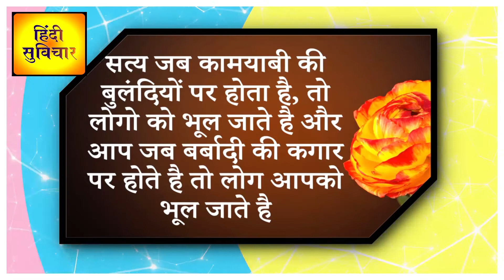ANMOL VACHAN।Episode _25 |Suvichar Hindi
रिकॉर्डिंग / विडियो : डिवाइन स्टूडियो, झुन्झुनूं
Recording / Video : Divine Studio Jhunjhunu

सॉंग रिकॉर्डिग करवाने व विडियो बनवाने एवं
 हमारे यू—ट्यूब चैनल अपना विडियो रीलिज
 करवाने के लिए सम्पर्क करे—
डिवाइन स्टूडियो , झुन्झुनूं राजस्थान
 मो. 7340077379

नमस्कार 🙏🙏
अगर आप को इस चैनल वे उपलोड किये गए Song / Poem/ भजन अच्छे लगे तो इस चैनल को सब्सक्राइब करें और पास में बैलआइकन है उस पे जरूर क्लिक करे ताकि जब भी हम इस चैनल पर वीडियो उपलोड करेंगे तब सबसे पहले आप देख पाएंगे
वीडियो को पूरा देखें अगर पसंद आये तो लाइक जरूर करें ताकि हम आप के लिए ओर भी अच्छे अच्छे Song/भजन ला सकें और हमारा होंसला बना रहे
⚠ Note _ Divine Studio Jhunjhunu यूट्यूब चैनल पर
🙏🙏 धन्येवाद 🙏🙏